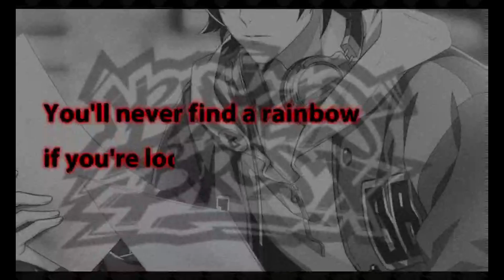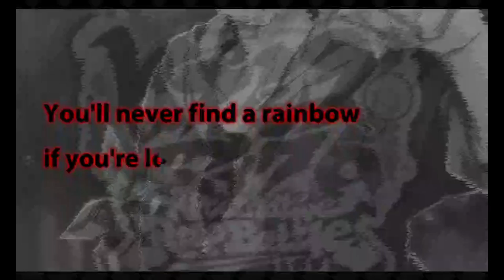[Hypnosis Mic ARB] Nikki's 2 Favs in ONE Box? Naughty Busters scouting!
Will Nikki be able to get both of these cards of her top favorite Hypmic guys??